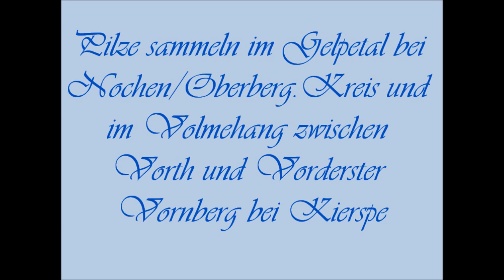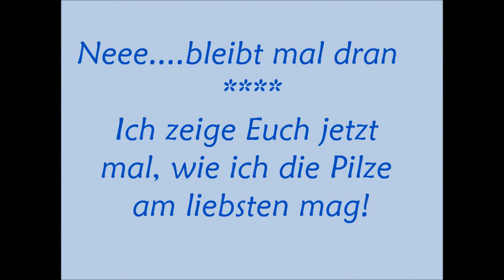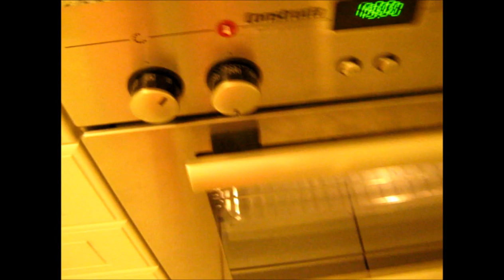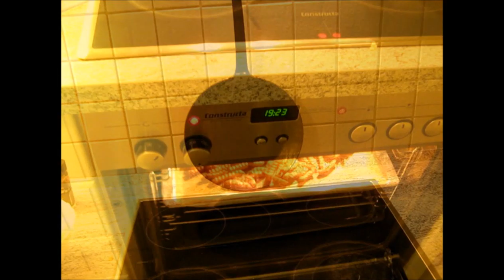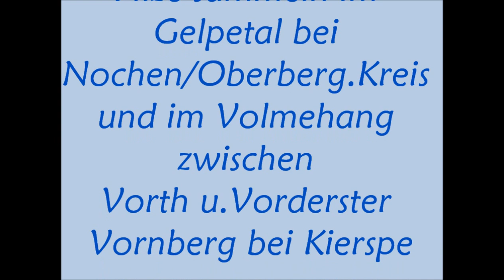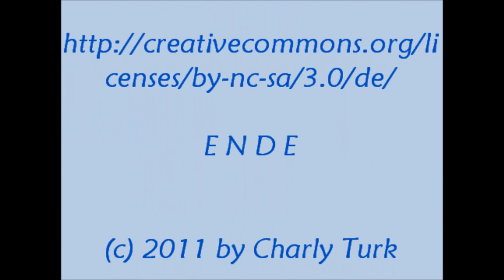Septemberregenpilze 2011 (HD)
Ich hatte mich mit Björn zum Pilzesuchen verabredet. Natürlich regnete es wie aus Badewannen.Aber richtige Pilzefans schreckt das nicht ab.Wir sind schließlich nicht aus Zucker. Nichts desto Trotz bekam jeder eine Mahlzeit zusammen. Ich habe die mir als "Rahmwaldpilze an Huftsteak mit Pommes" gemacht, was in diesem Film auch zu sehen ist.

Title: Mushrooms in Septemberrain

I had a appointment with Björn for mushroom hunting. Of course, it rained  like from bathtubs. But fans are do not deterred by that. We´re ultimately not from sugar. Nevertheless, each got a meal together. I've done my mushrooms as "Forest mushrooms in cream with Huftsteak and fries",like to seen at end of this film.

Die Lizenz gestattet die Verwendung in nichtkommerziellen Videos.